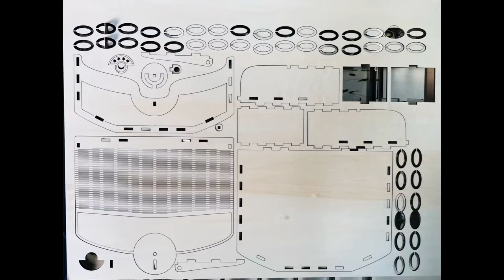LUNYEE L10 Bag Clutch with Chain, Vector Laser Cut.